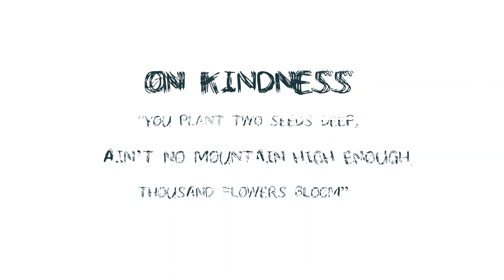Kavita Gurung, directora d’Amics del Nepal, ens regala amb una poètica dedicatòria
El novembre del 2020 no es va poder fer la trobada anual d’Amics del Nepal degut a la covid-19. Era el 25è aniversari.
Durant gairebé dos anys, no s’han celebrat esdeveniments presencials a Catalunya, però Amics del Nepal ha treballat intensament durant aquests temps per poder donar resposta a les necessitats econòmiques i de salut que ha afegit la pandèmia a les ja existents.
El 27 de novembre de 2021 vam poder celebrar el 26è aniversari i ho vam fer d’una manera molt especial. Vam participar a la presentació del llibre solidari de poesia d’una de les nostres fundadores i membres més actives, la Cristina Morales Amorós.
En aquest video, la Kavita Gurung, directora d’Amics del Nepal, ens regala amb una poètica dedicatòria a la Cristina i a Amics del Nepal pels 26 anys de cooperació.

EN

In November 2020, the annual Amics del Nepal meeting could not be held due to covid-19. It was its 25th anniversary.
For almost two years, no face-to-face events have been held in Catalonia, but Amics del Nepal has worked hard during this time to be able to respond to the economic and health needs that the pandemic has added to existing ones.
On November 27, 2021, we were able to celebrate our 26th anniversary and we did it in a very special way. We took part in the presentation of the solidarity book of poetry “Things that matter” written by one of our founders and most active members, Cristina Morales Amorós.
In this video, Kavita Gurung, director of Amics del Nepal, gives to Cristina and Amics del Nepal a poetic token of gratitude for the 26 years of cooperation.